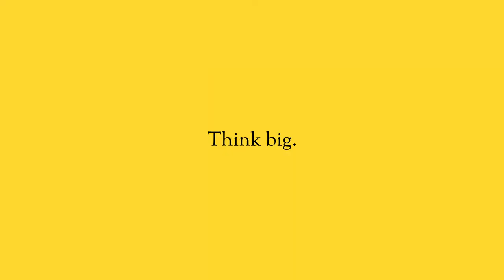DO IT whether YOU FEEL LIKE IT or not!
Two years ago February I was the heaviest I've ever been. My wife and I were looking at pictures of ourselves and we just weren't happy. Not happy with how we looked, not happy with how we felt. We turned to each other and we were like "we can't keep doing this."

So we decided this time it was going to be different. It was about realizing that people who achieve goals do them whether they enjoy it or not. Most people who work out every day don't always love it.

It's about realizing what your actually capable of and being proud of who you are.